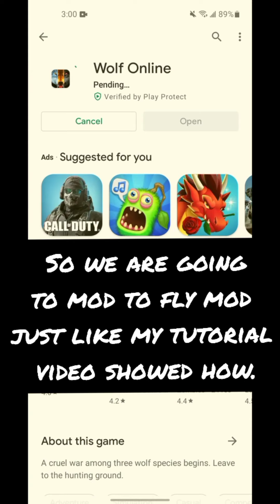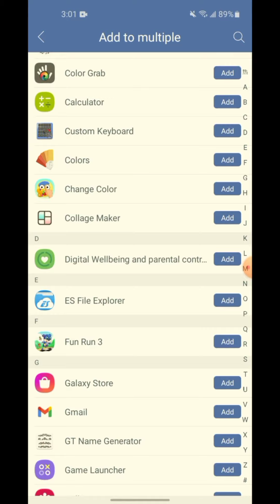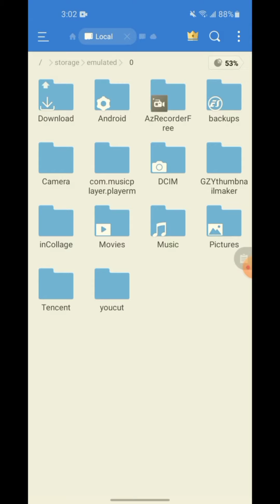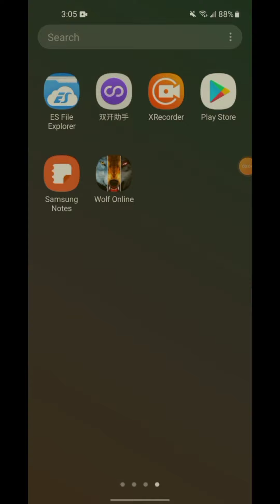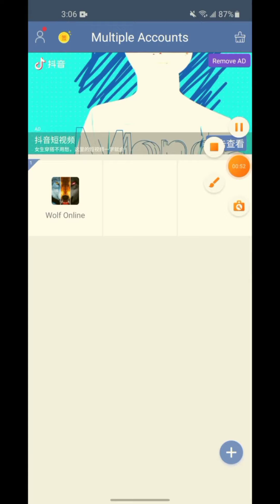How to be POS in Wolf Online 2021 - Version 3.4.1 - Help level up new players!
[Click here for more Wolf Online videos -

Why not join a 1Game themed Discord Server while you're here?

How to be POS in Wolf Online 2021!

This type of POS gives any player that kills you a load of points, but negative EXP. Meaning, they are stuck at their level but can upgrade stats.

I used fly mod to mod Wolf Online 3.4.1
This was made in 2021

Modding Wolf Online in 2021 version 3.4.1 requires an Android device.

Just go to stats in Fly Mod, and go to the mod menu.
Go to the tab 'Level' in the Menu drop down.
Enter: 6301499
Press 'DONE', then press 'REJOIN'.
ONLY tap attack and speed.
DO NOT tap health or defence.
(If you are immortal, it kinda defeats the purpose of being POS)
Tap attack once.
Enter your desired name as well.
I suggest your lowest level of speed be 4,000 so you can run away if you need to.